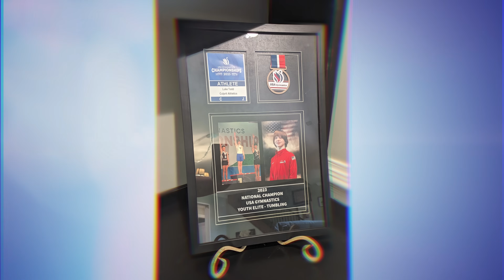Student is Hootworthy Junior National Champion Gymnast!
Georgia Cyber Academy (GCA) is an online, tuition-free, public charter school serving students in grades K-12 throughout the state of Georgia.  We provide a learning environment where students are empowered to reach their full academic potential through active participation in live interactive classes and an engaging curriculum that supports individualized and differentiated student learning paths.

Go GCA Champions!